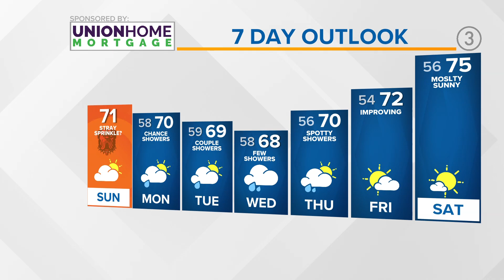Cleveland weather forecast: A cloudy Sunday ahead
Cleveland weather forecast: September 24, 2023.

Additional clouds arrive through Sunday in the greater Cleveland area. There's a slight chance for a stray sprinkle or shower, but nothing that should really impact the day too much. Highs near 70. Northeast winds at 10-15 mph will mean another day of high risk for rip currents along the lake. Cloudy overnight with lows in the upper 50's. Monday will be near 70 again. Mostly cloudy with a few showers possible. At least the chance for showers sticks around through Thursday. No day looks like a total washout.